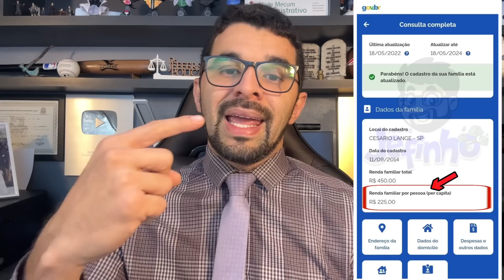SAIU! [BOLSA FAMÍLIA]: VOLTE A RECEBER O VALOR COMPLETO E SAIA DA REGRA DE PROTEÇÃO!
💳 Peça agora o seu cartão de crédito sem consulta e bem rápido